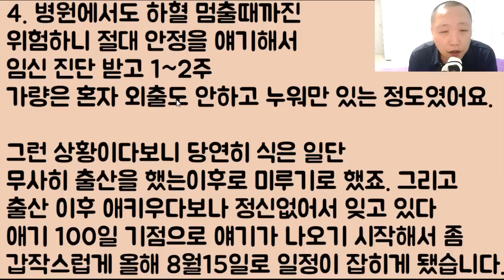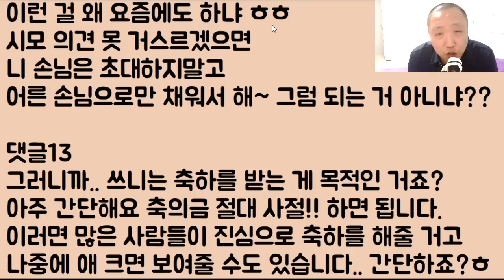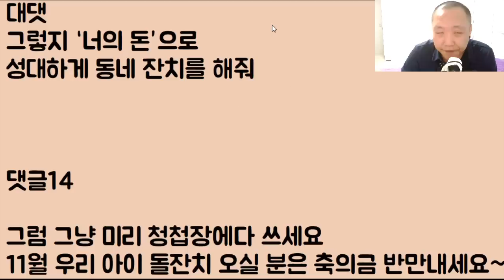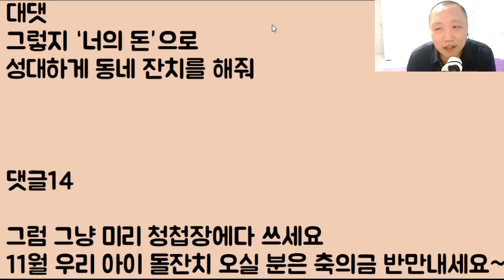[뇌복절ㅋㅋㅋ] 제가요 혼전 임신이라 광복절에 결혼을 할 거고요.. 그런 뒤 바로 돌잔치로 이중 수금을 하려는데 이거 다 우리 아이 추억이니까.. 해도 괜찮죠?